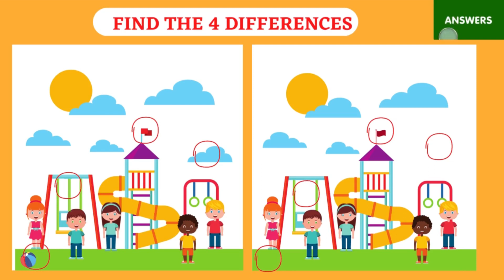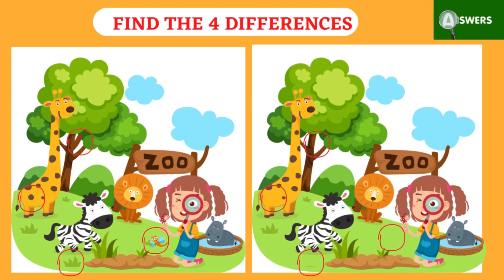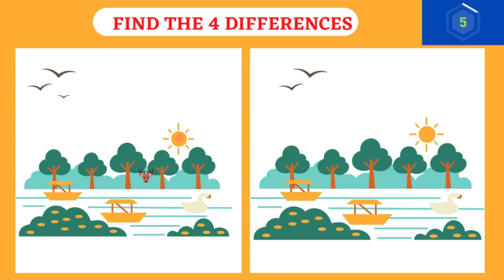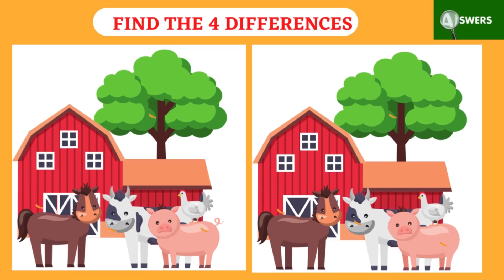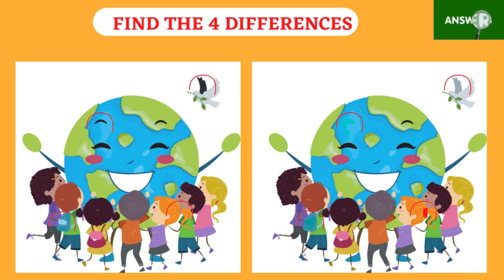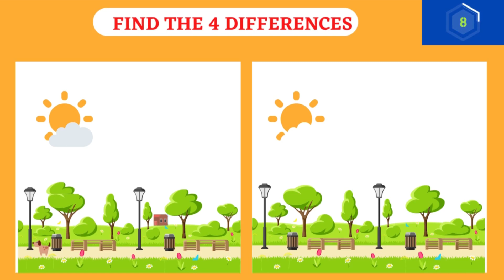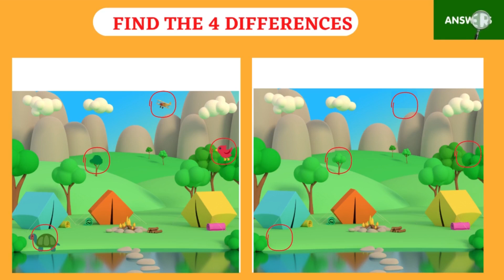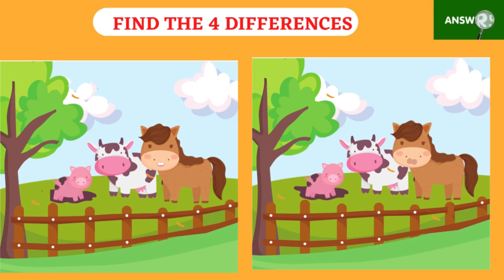FIND THE 4 DIFFERENCES IN THE PICTURES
FIND THE  4  DIFFERENCES IN THE PICTURES ||  @GK Challenge Zone